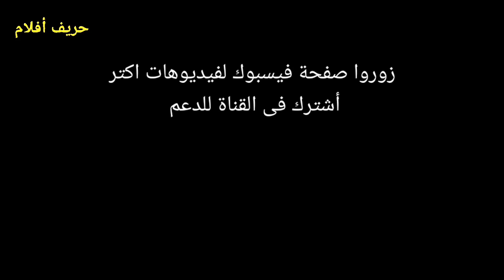الفائز بجائزة الأوسكار | كاتب شاعرى وحيد ، يطوّر علاقة حميمية مع نظام كمبيوتر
كاتب شاعرى وحيد وفاشل إجتماعياً ، يطوّر علاقة حميمية مع نظام كمبيوتر